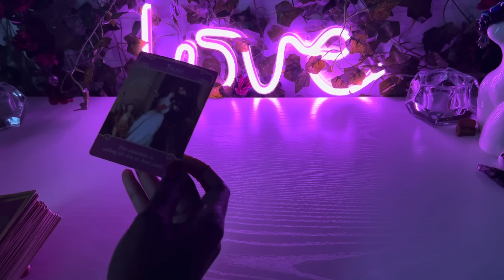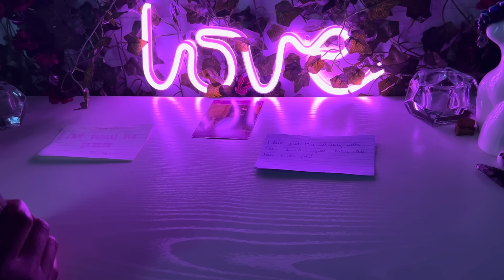♥️”I can just lay with you all day!”-you make the day better, wanting you to trust them….